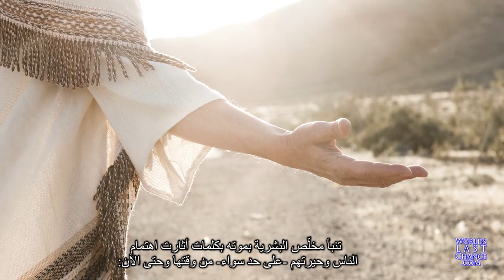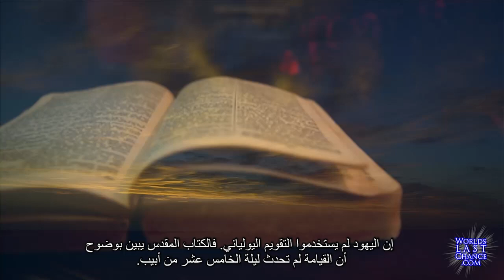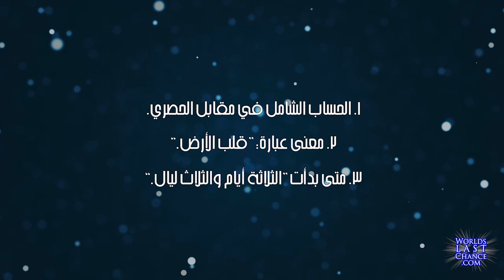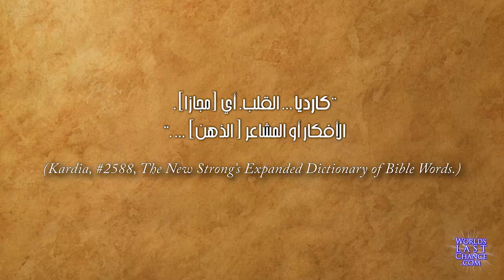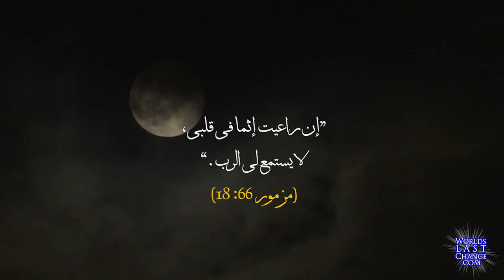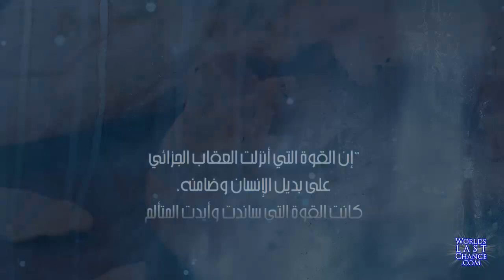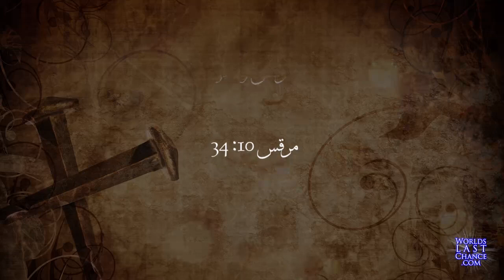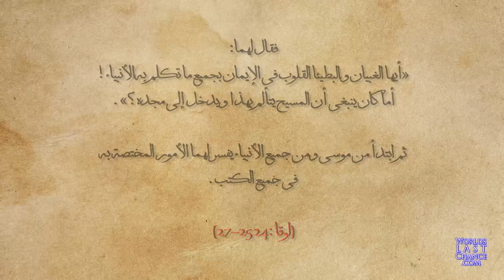آية يونان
ثلاثة أيام وثلاثة ليالي •
يونان: في بطن الحوت •
يهوشوه: في بطن الأرض •
يهوشوه...صُلب في اليوم السادس •
يهوشوه...قام في اليوم الأول •
 متى يبدأ العد؟ •

!توضيح آية يونان النبي